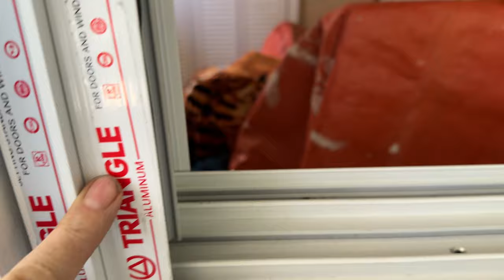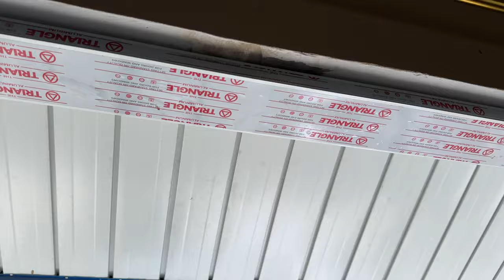How Much for New Sliding Windows in the Philippines?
We put new sliding windows in the Panglao house to replace the old jalousie windows. Wow, what a difference!
How much for 6 new custom made aluminum windows in the Philippines? Tune in and find out.